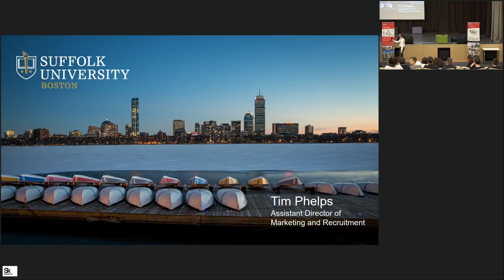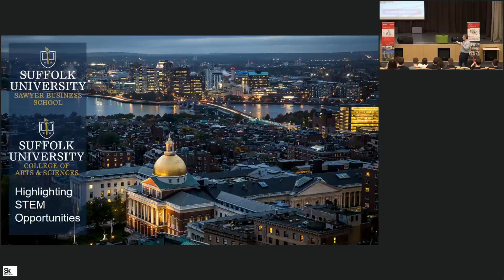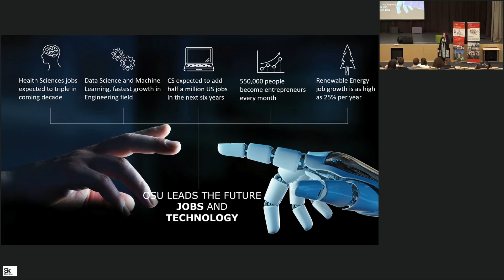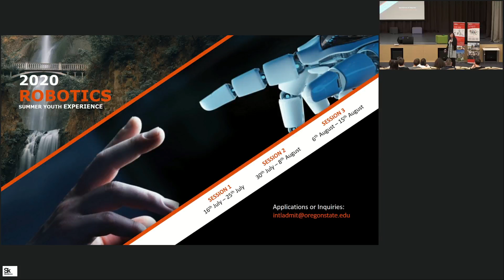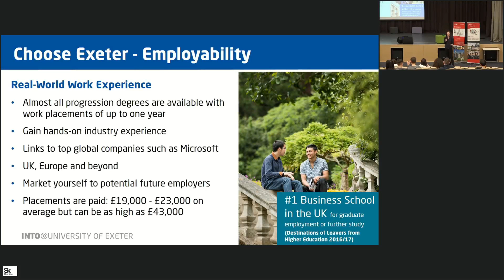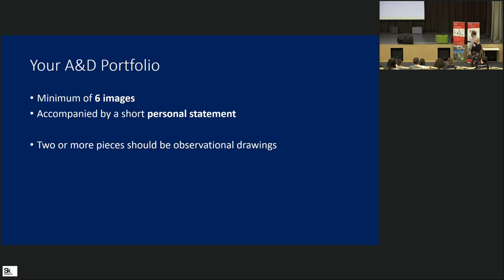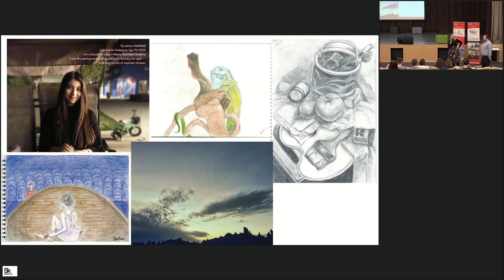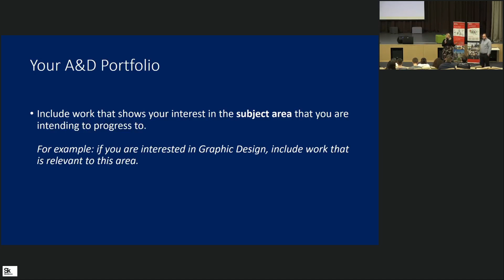Образование в Великобритании и США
Встреча с представителями американских и британских университетов. Информация о ключевых специальностях, особенностях обучения и дальнейших карьерных перспективах выпускников из:
 Suffolk University Boston, University of Exeter, Oregon State University, Manchester Metropolitan University.